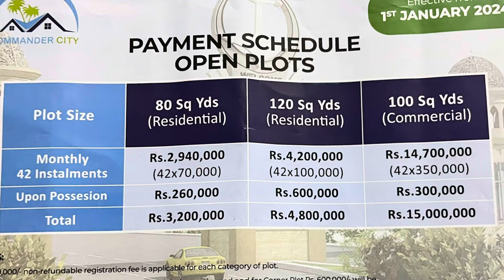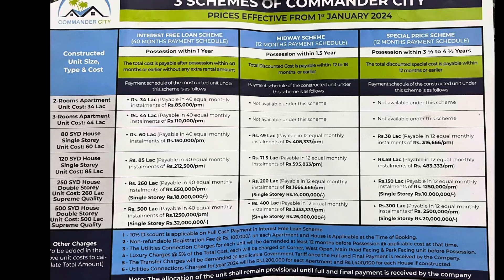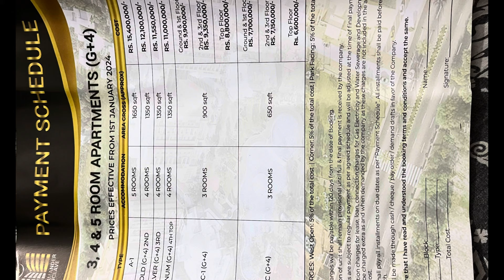Commander city part 2 all answers from commander Zakir.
Our qurries:-
"Welcome to Commander City, Karachi, where dreams of affordable and beautiful homes come true! In this three-day real estate expo, get ready to be amazed. Imagine owning an 80-square-yard house—a cozy haven—for the incredibly reasonable price of just 19 lakhs (1.9 million) rupees. And guess what? The deal includes the keys!
Commander City is redefining affordability without compromising on aesthetics. Whether you’re a first-time homebuyer or an investor seeking a smart opportunity, this expo promises something extraordinary. From single-story gems to charming bungalows, the options are enticing. Who knew that owning a piece of paradise could be so accessible?
Anchor: Rahat Saeed.

Commander Builders Head Office:
Commercial 5/2 Sector 40, Scheme 33, Jinnah Avenue, Malir Cantonment Area, karachi

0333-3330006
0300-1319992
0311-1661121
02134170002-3